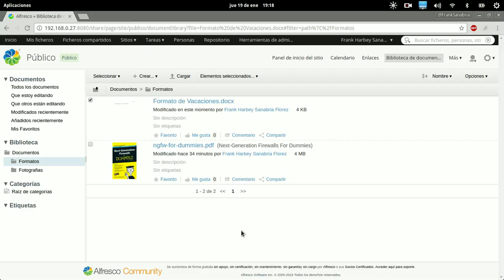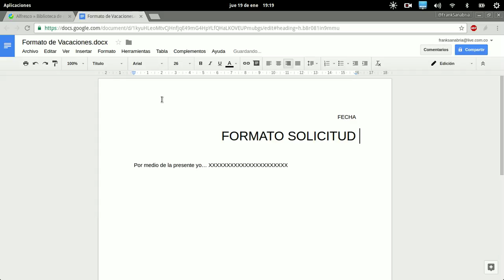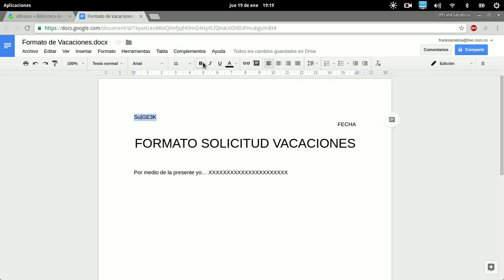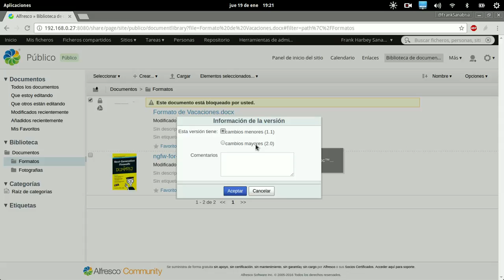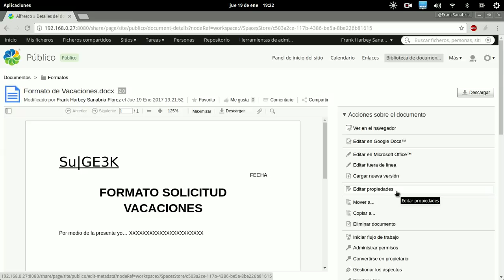Curso de Alfresco Capitulo 10: Editar Documentos desde Alfresco